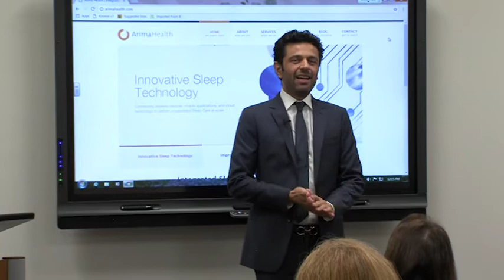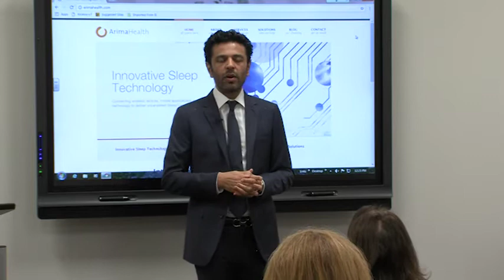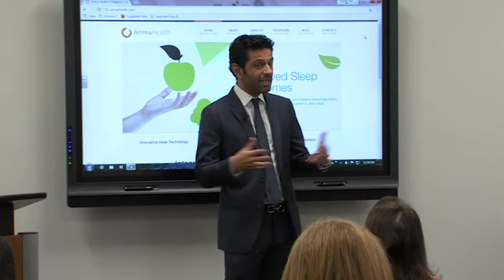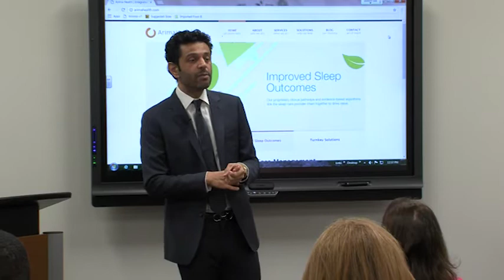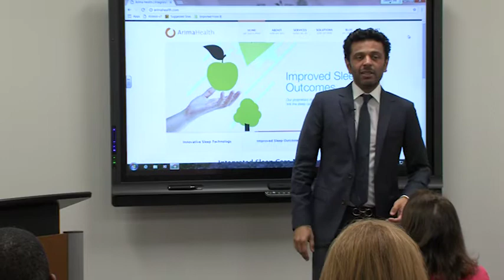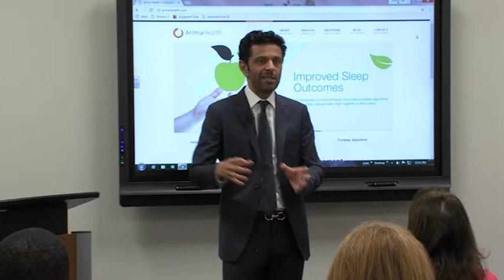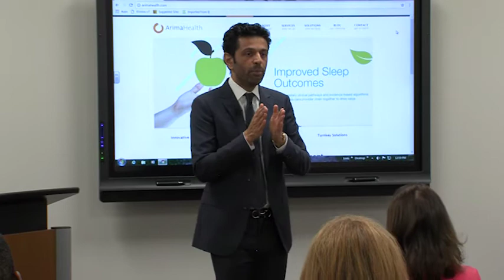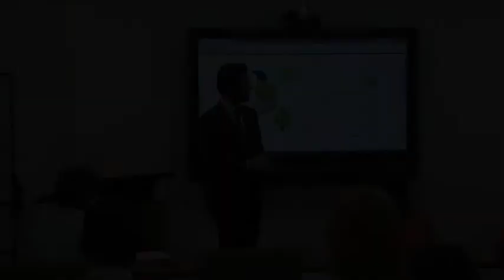Healthy Living - Why Aren't You Getting Enough Sleep? Sleep Disorders and You